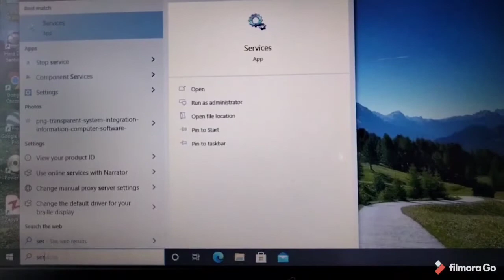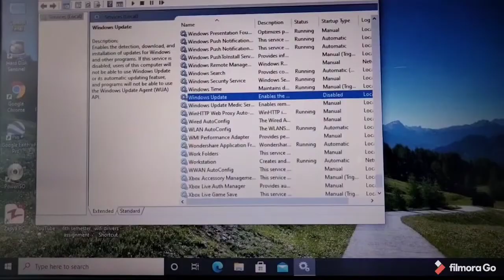windows 10 updates on or off in very simple way let's have a look